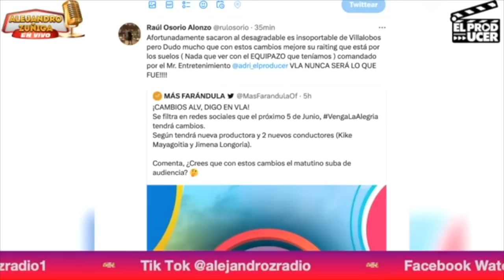TODO MAL en Venga la Alegria